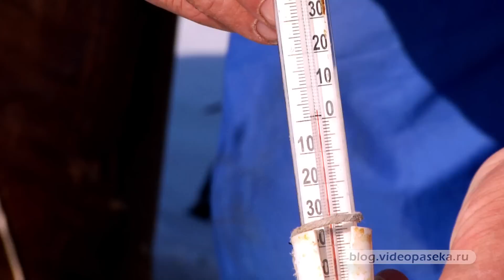Весенние работы на пасеке, подготовка пасеки